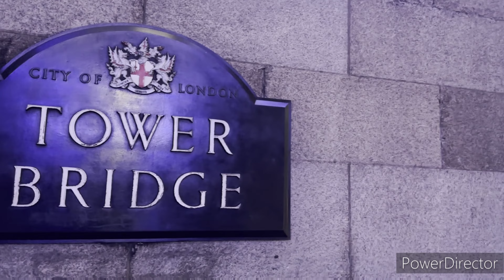Tower bridge Opened